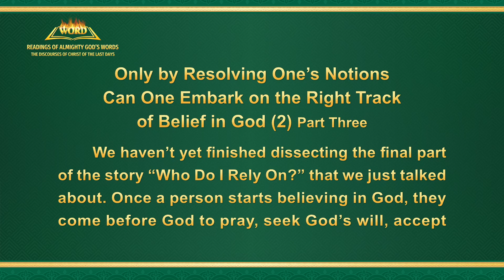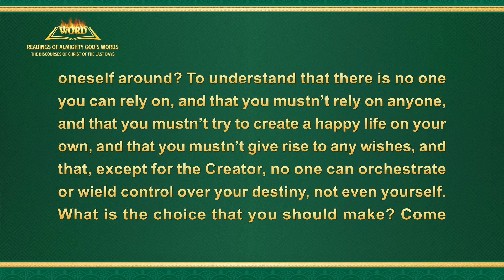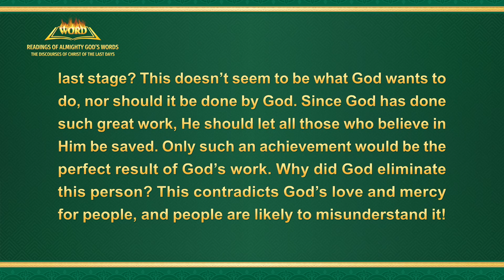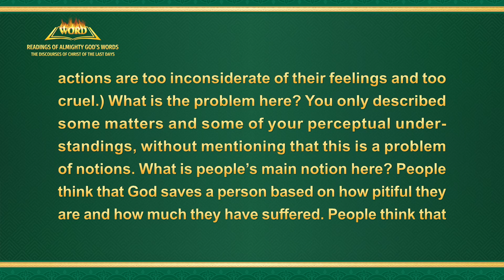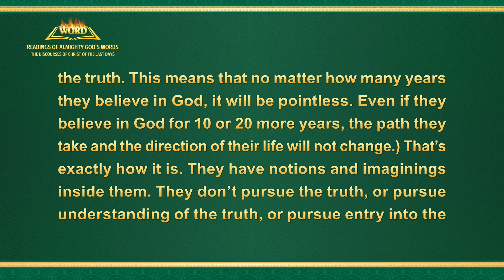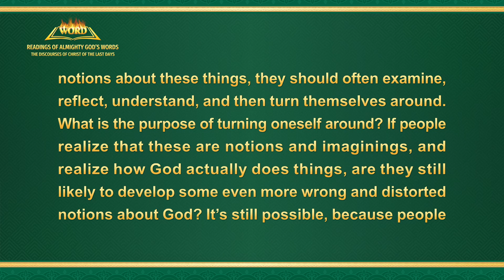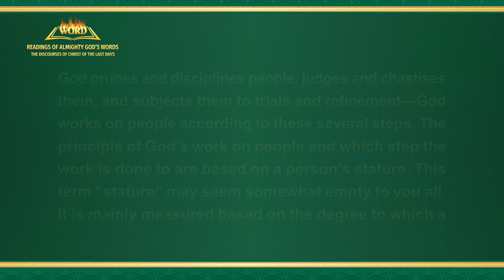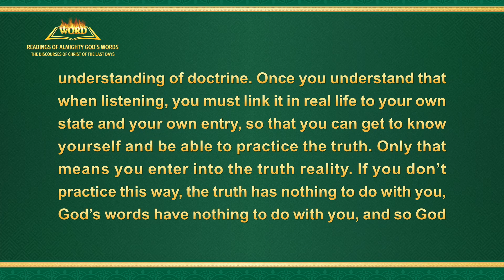Readings of Almighty God's Words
The Word of God | "Only by Resolving One's Notions Can One Embark on the Right Track of Belief in God (2)" (Part Three)